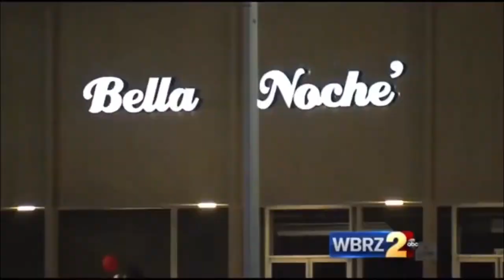Reacting To My Cringey TikToks! | My Friends Are Fake!!!!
Hey guys!!! Been quite a long time since I last posted 🤣 however I made itt!!

Snap: @erixa.x05